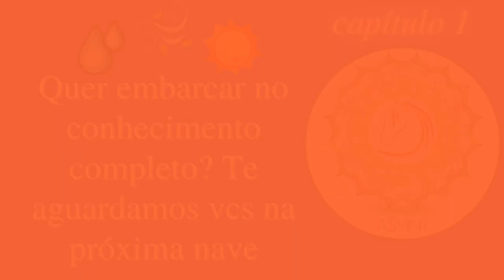atividade física solar & lunar – aprendendo a balancear msculatura longa c/ tendões firmes | vyAyAma